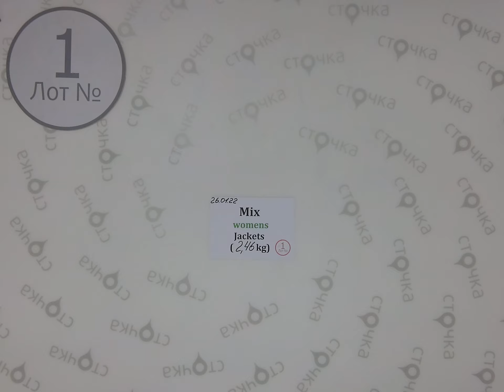Mix womens Jackets 1 ,Цена за кг: 1 евро, Секонд хенд одежда оптом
Mix womens Jackets(лот №1)
Пиджаки женские  (секонд хенд)
Демисезон
Страна: Германия
Цена за кг.: 1   евро
Вес мешка,кг.: 2.46
Цена за мешок: 2.46 евро